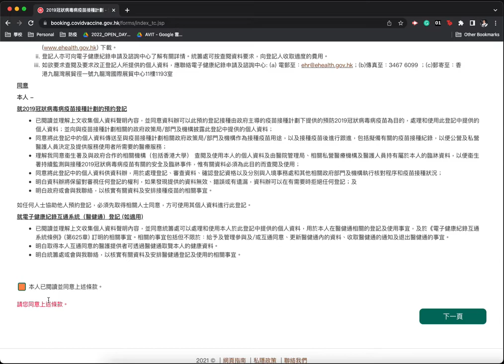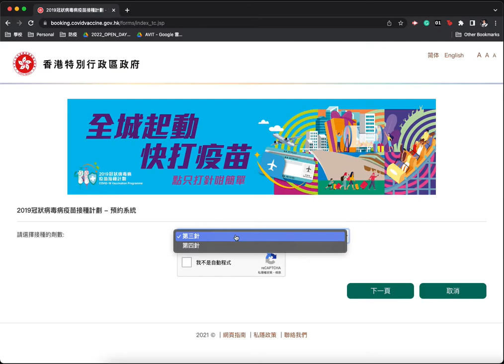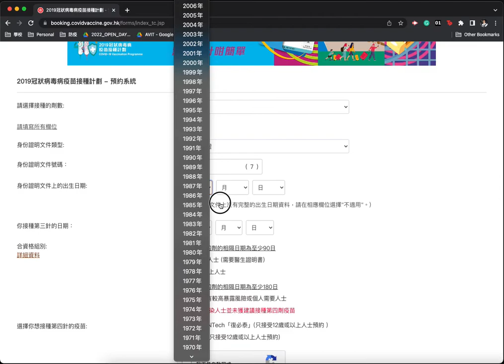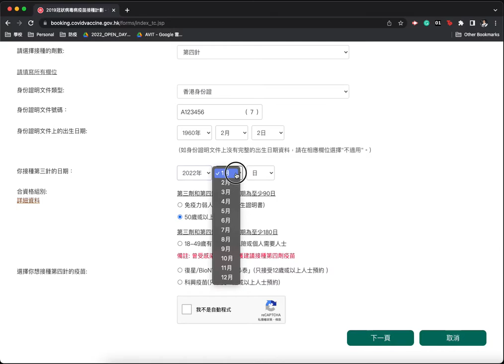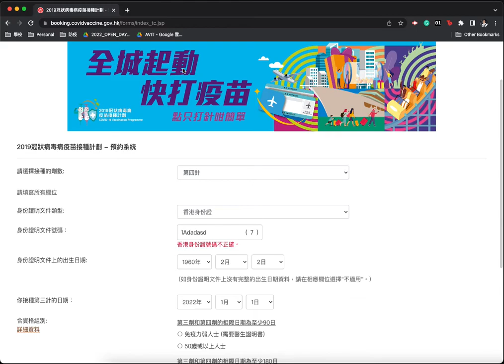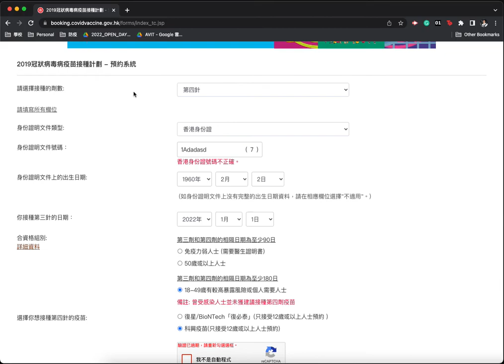反轉ICT DSE@D1-1.5：用戶界面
從日常生活接觸到的系統來解說用戶界面需要注意的事項。